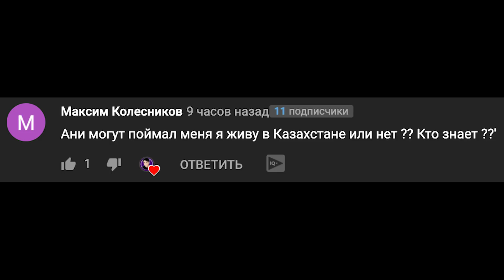Клип Песня ДОБРЫЙ ЖЕЛЕЙНЫЙ РОТ Rasa ПЧЕЛОВОД ПАРОДИЯ Монстр Тревора Хендерсона Jelly Mouth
Желейный рот стал добрым)))

Это доброе желе
Не нужно прятаться нигде
Он приветствует людей
Весельчак и нет добрей

Рот желейный и большой
Раньше был он очень злой
Но в себе зло смог он побороть
Хоть он и колючий
Укол его жгучий
Но не станет никого колоть

Эй эй эй эй желейный рот
Эй эй эй эй пустой живот
Эй эй эй эй больше людей не ест
Появилась в сердце у него много мест